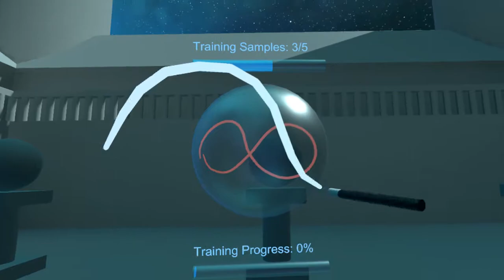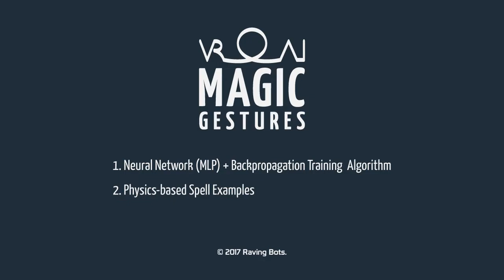VR Magic Gestures AI v1.02 Demo (Unity Asset)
VR Magic Gestures AI is a Unity package that you can use for detecting and recognising 3D gestures in your VR game. The project comes with a neural network (MLP) trained using a backpropagation method, physics-based spell examples, and an animated UI system designed for an immersive experience.